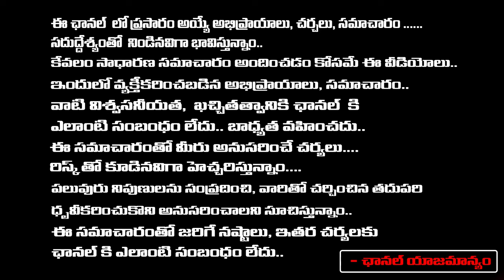Photo Morphing Incident In Nalgonda | Red Tv